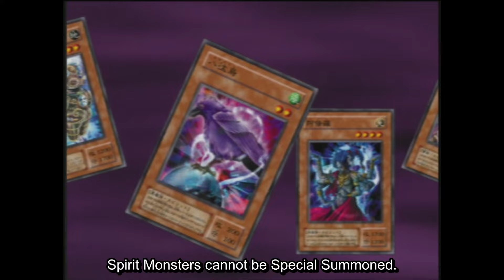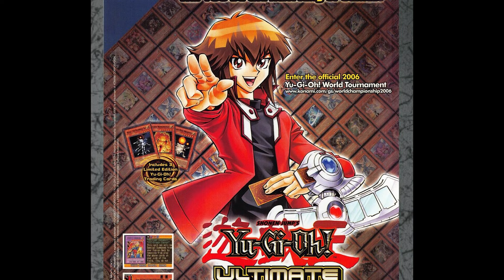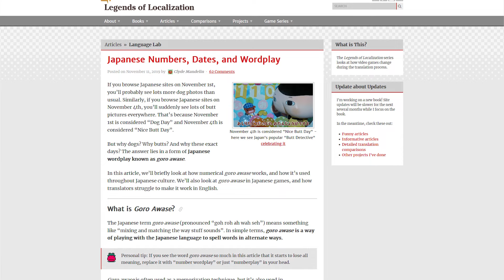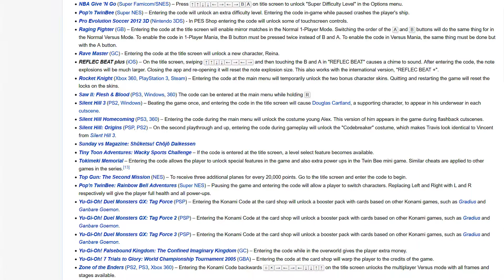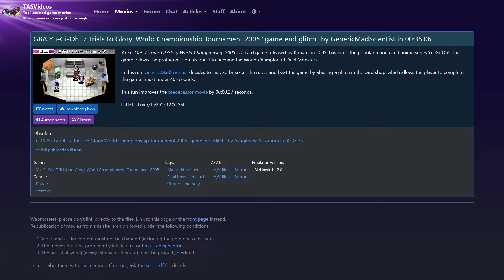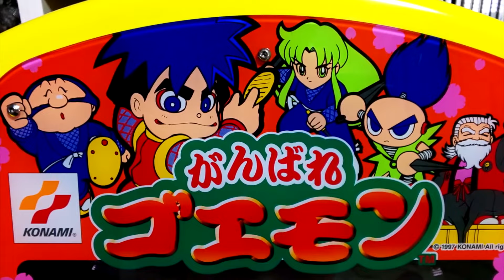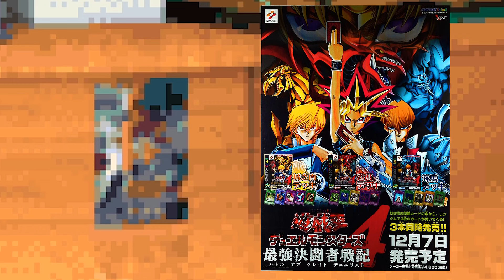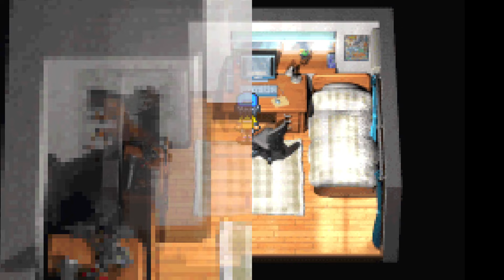Yu-Gi-Oh! Gameboy Advance Easter Eggs & Secrets (Ultimate Masters Reshef of Destruction & More)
Take a tour of all the easter eggs and hidden secrets in the series with appearances from GX Duel Academy, Ultimate Masters 2006, 7 Trials to Glory, The Sacred Cards, Reshef of Destruction and more! There are also some great cameos from other great Konami games such as the Mystical Ninja, Metal Gear Solid, Beatmania, and Dance Dance Revolution series.

Also I'd love to hear what your favorite Yu-Gi-Oh! video games are so please leave me some game suggestions to let me know whats on your mind, this channel is a living reflection of the scrub nation

0:00 Intro
0:33 Ultimate Masters 2006
8:04 7 Trials to Glory
16:36 The Sacred Cards
22:08 Reshef of Destruction
25:57 GX Duel Academy
29:17 All Games: Posters
30:49 BF & GF Sacred Cards/Reshef of Destruction

ygo gba tell every1